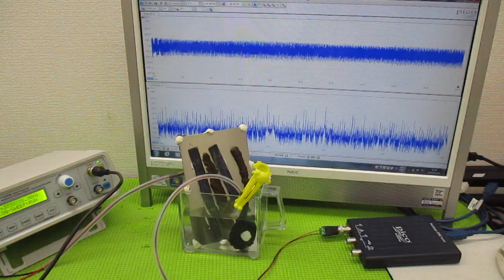メガヘルツの超音波発振制御プローブ ultrasonic-labo